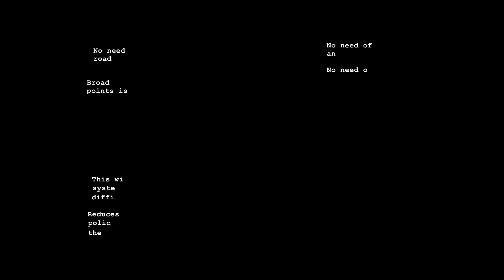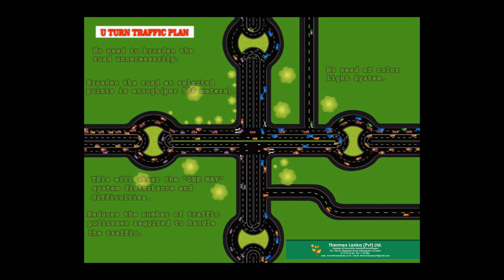Traffic Solution Thermex Lanka (CROSS U-TURN System)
Traffic Solution System

Thermex Lanka Pvt Ltd is introducing a traffic solution system to Sri Lanka called CROSS U-TURN

Benefits of our system.

*No need of any fly overs.
*No need of color light System.
*No need to broaden the road unnecessarily.
*Broaden the road at selected points is enough(per 500 meters).
*This will clear the “ONE WAY” system disturbance and difficulties.
*Reduces the number of traffic policemen required to handle the traffic.
*This system will help to avoid unnecessary traffic jams and will be able to move more vehicle around the area.

We are consulting free of charge if you are interested in implementing this system in your country.